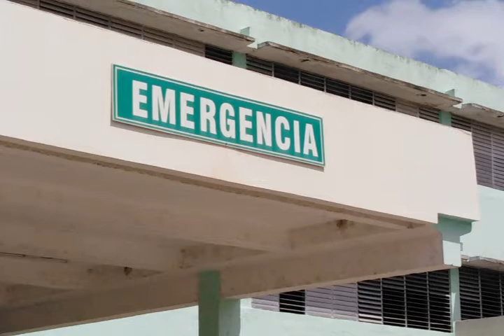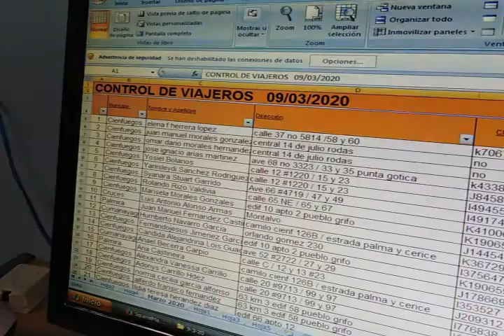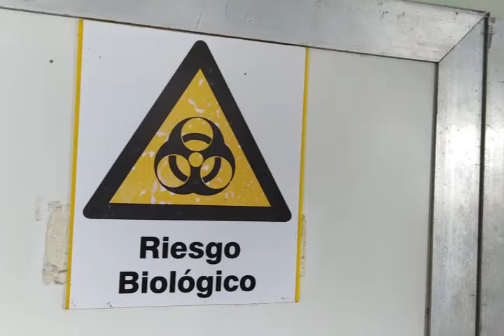Adoptan medidas en Cumanayagua ante la amenaza del coronavirus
En el municipio cienfueguero de Cumanayagua, como en toda la provincia, se adoptan medidas para enfrentar la posible introducción del coronavirus. En entrevista realizada por el periodista Guillermo Martínez López a la directora municipal de salud, conoceremos cuáles son las acciones que adoptan en ese territorio.